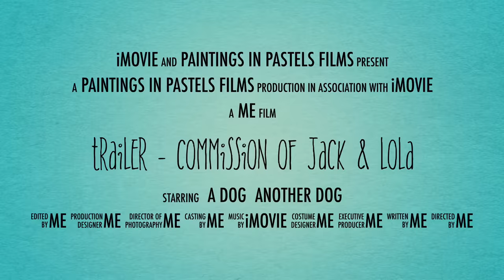Trailer for Commission Painting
Trailer - Commission painting of Jack & Lola in pastels on Pastelmat paper.